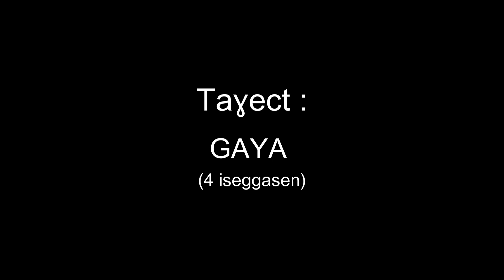Aɣerda amcum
Asenfaṛ Tazrart n wunnuɣen @axxamntmusni3489

'Mouse in the House',
by Sowmya Rajendran.

We have a lovely surprise this week! Axxam n Tmusni  has created a beautiful rendition and animation of the story “A Mouse in the House”, written by Sowmya Rajendran and illustrated by Tanaya Vyas. The read-along is done by the very special, little Gaya, aged 5.
AXXAM N TMUSNI is an organisation from North Africa that promotes educational projects for both children and adults. They are currently working on an English version of their website. Do check out their youtube channel and listen to some amazing children read out books.